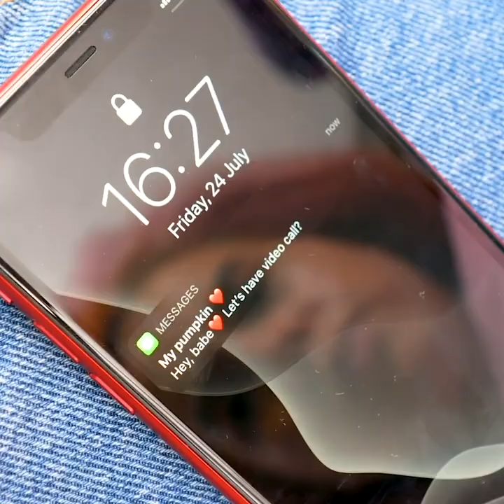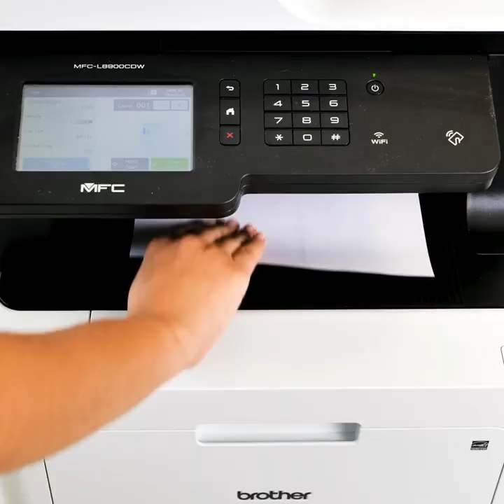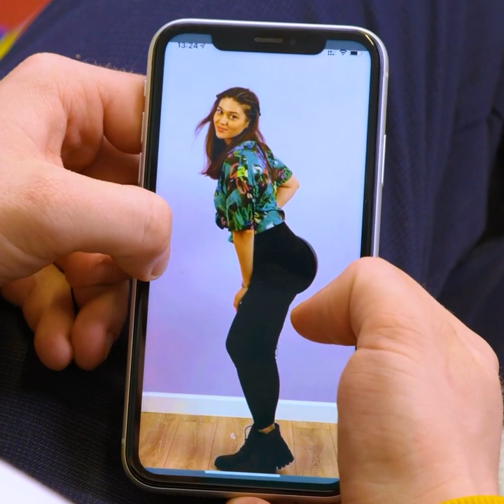Smart Solutions to Girls' Problems || Useful Beauty Hacks For Everyone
TIMESTAMPS:
00:28 Awkward life situations
02:40 How to survive your period
04:25 Smart clothing tricks
06:22 Useful ideas for girls
08:27 Genius food hacks
10:11 How to cut your hair